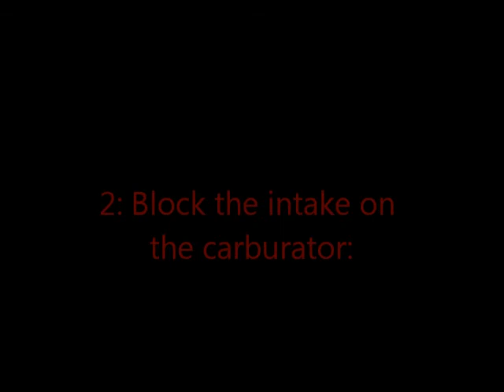'TS' How to start and quit a nitro engine (Quickly) 2013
TeamSummits'

Starting video of a HSP Monster 1/10 nitro. Sh.18 3,0cc Engine and 2,4ghz radio.